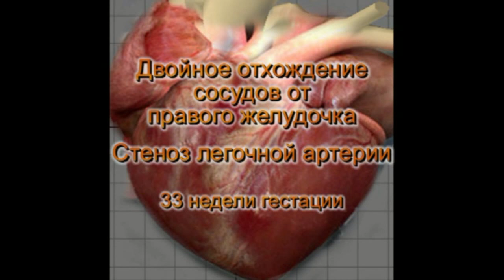8. Двойное отхождение сосудов от правого желудочка у плода, часть 2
Случай ультразвуковой пренатальной диагностики двойного отхождения аорты и легочной артерии от правого желудочка